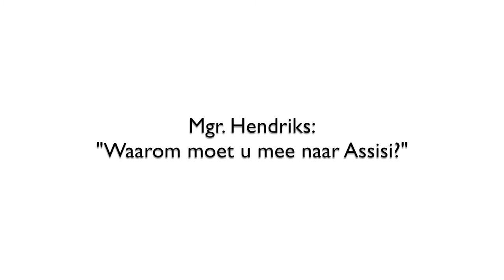Mgr. Hendriks: "Waarom moet u mee op bedevaart naar Assisi?"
Samen op reis gaan, op pelgrimage naar Assisi. Je stapt uit je eigen leef­wereld en je gaat met elkaar opweg. Met de hoop op vele mooie en bijzondere ervaringen die je tegemoet gaan komen. In 2018 gaan we met bisdom Haarlem-Amsterdam op reis naar Assisi. We gaan niet zomaar op reis we maken een bedevaart! Maar wat is op bedevaart gaan eigenlijk?

Mgr. Punt het initiatief genomen tot een nieuwe ­bedevaart naar Assisi in de meivakantie van 2018. Daar zullen we onderduiken in het leven van de Heilige Franciscus en Clara die beiden rond 1200 in Assisi leefde. Zij zijn een inspiratie voor vele mensen over de hele wereld. Op bedevaart gaan is niet zomaar op reis gaan. Op bedevaart gaan is als een pelgrim een reis maken met een bijzonder bestemming die al vele jaren mensen inspireert. De reis zelf heeft als doel om te groeien als mens, in je geloof en ontmoeting met elkaar. De reis zal plaatsvinden van 30 april t/m 5 mei. Er is ook een optie om per bus mee te gaan. De bussen vertrekken al op 28 april en komen terug op 6 mei.

Wat gaan we doen in Assisi?
In Assisi bezoeken we bijzondere plaatsen in de stad en belangrijke plekken uit het leven van Franciscus en Clara. Hen nemen we als voorbeeld voor ons leven en geloof. We hebben we een aantal vieringen met onze groep in bijzondere kerken van de stad. Daarbij worden we muzikaal ondersteund door het kathedrale koor en wie weet komt er ook weer een samen­gesteld project­koor. Voor het tienerprogramma gaat special een groep muzikanten mee. Daarnaast brengt de mooie omgeving en de Italiaanse cultuur een heerlijke sfeer met zich mee die je niet snel gaat vergeten.